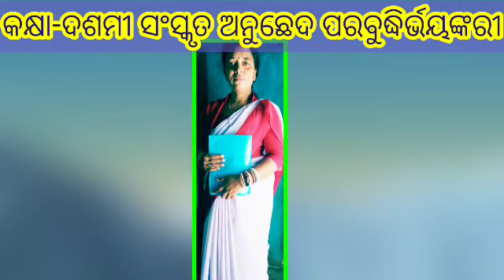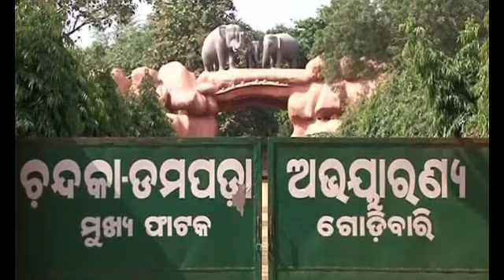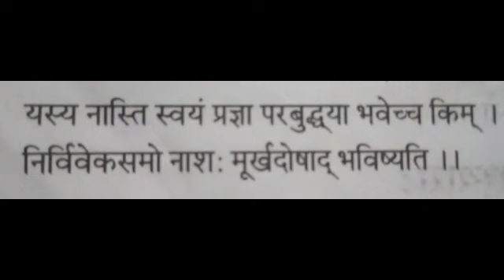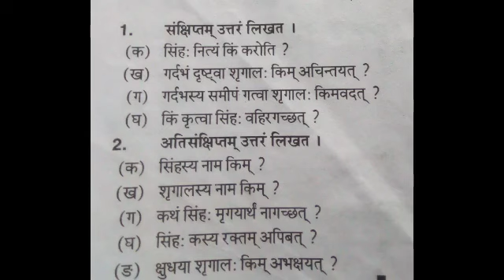Class-10th Sanskrit Anuched No-6 Para Budhhi Bhayankari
Odisha Sanskrit English Education (OSEE)